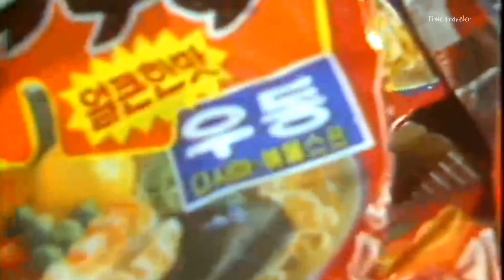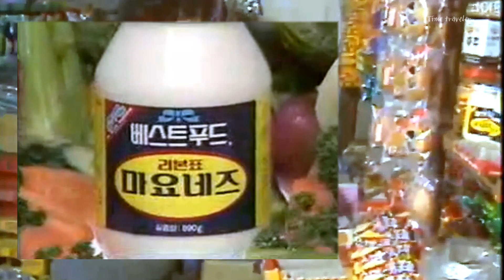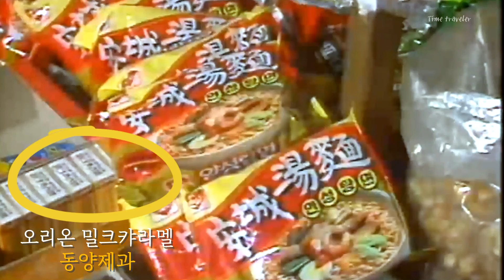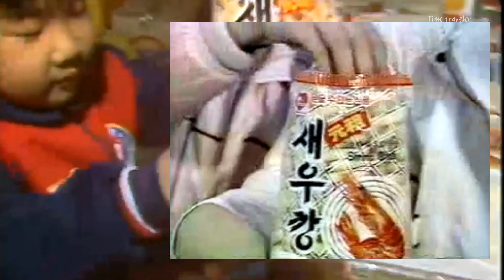80년대 독립문 구멍가게에 엄마 심부름 갔어요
○ 슈퍼마켓 상품 목록
00:06 농심 너구리
01:05 농심 안성탕면
01:36 한국크노르 리본표 마요네즈
02:27 동양제과 오리온 밀크캬라멜
03:05 농심 스위티
03:18 롯데제과 가나 크런치
03:31 청보식품 곱배기 라면
04:07 농심 새우깡
04:48 야채코너

[추억의영상] 90년대 IMF 직전 대우그룹 사무실과 구내식당 풍경 (DAEWOO CORPORATION, 90s)

[추억의영상] 80년대 초 - 새참 나왔어요! 어서들 오세요 (시골 모내기, 엣날 사람들, 그때 그 시절, 힐링 영상 KOREA 80s) 황소 써레질 열일하던 시절